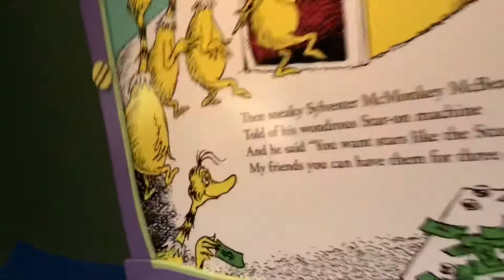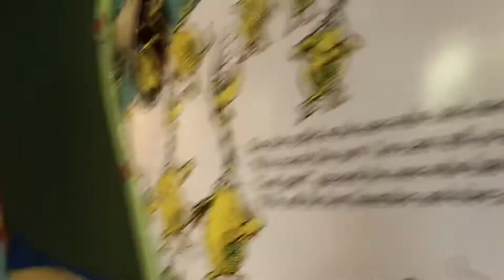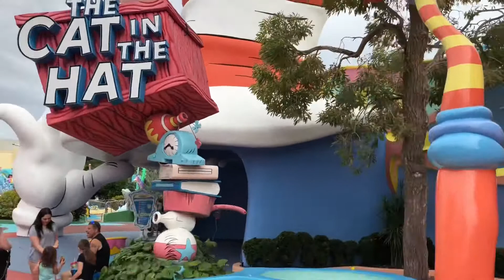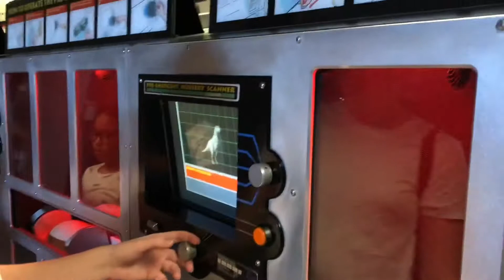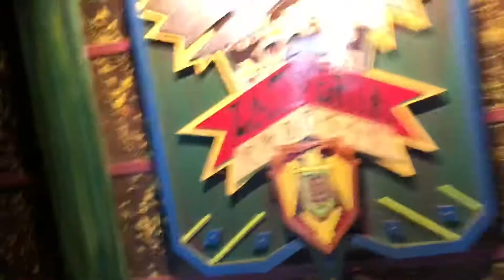Universal Orlando Day 2 Vlog: ISLANDS OF ADVENTURE, Ride Reactions And More!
Today I head to Universal’s Islands of Adventure to check out the park. I give my reactions to the attractions and a whole lot more as I experience the park for the very first time!